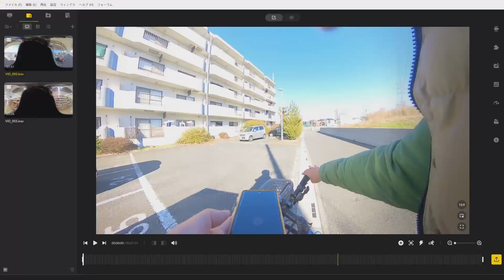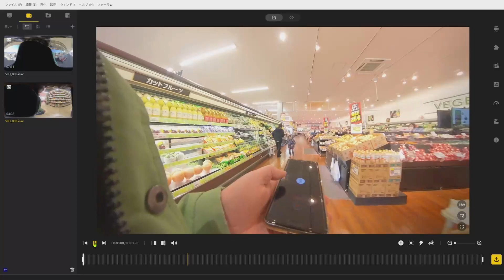【Insta360X3】ダイソーグッツで手ぶらPOV撮影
ダイソーグッツで手ぶらPOV撮影してみました。